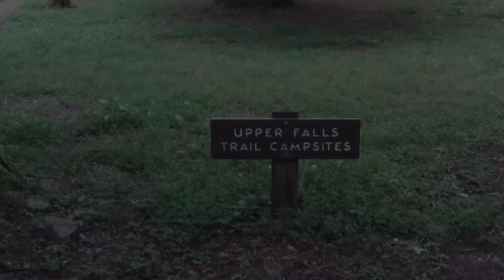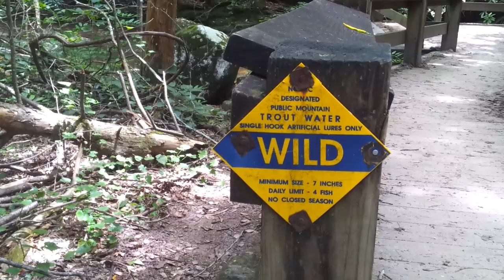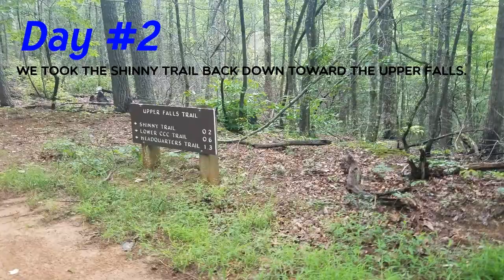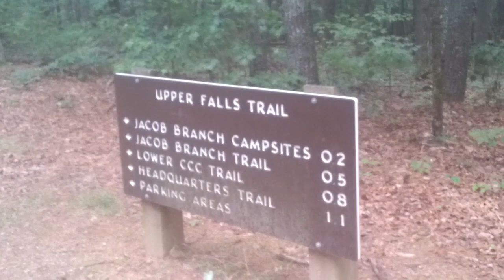South Mountains State Park Backpacking Trip (July 5-7 2018)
We took a trip to South Mountains State Park near Connelly Springs, NC.  We spent three days and two nights in the park.  We camped at the Jacob Branch Campsites, which were about 4 miles from the parking lot, mostly uphill.  South Mountains State Park has over 45 miles of trails for hiking, horse riding, and mountain biking.  The park has 6 areas for backcountry camping, varying from 1 mile to 5.5 miles away from the parking lot.  In this video I showed three of those areas, the Upper Falls campsites (1.4 miles away), the Shinny Creek campsites (1.2 miles away), and the Jacob Branch campsites (4 miles away).  The park also has an area for car camping, picnicking, horse stables, and a great visitor's center.  There are plenty of creeks, stream crossings, mountain views, and waterfalls of various degrees, shapes, and sizes.  The park also has designated areas for trout fishing.
The most popular attraction in the park is by far High Shoals Falls, an 80 foot waterfall.